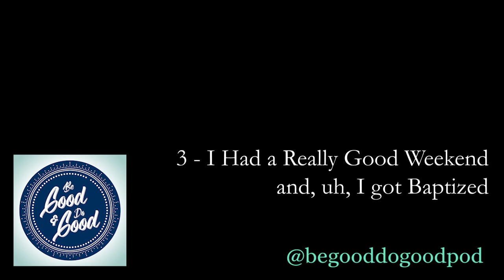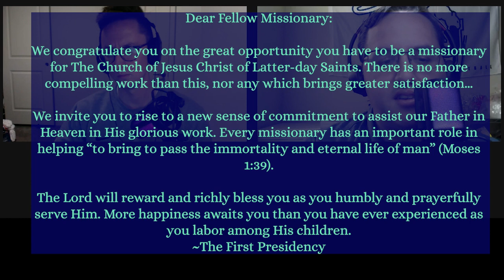Episode 3 - I had a Good Weekend and, uh, I got Baptized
In this episode, Jake and John discuss: missionary tie exchanges, dearelder.com emails (now mtcdelivery.com), a devotional with Donny Osmond, funny photos, teaching in the TRC, seeing apostles, and the MTC choir.

Alternate titles for this week's podcast:

Kamehameha and Matrix Pictures
The Nuggetiest of the Nuggets
Angels are Singing with Us and are Protecting the MTC from the adversary
P.S. I'm going through Tennis withdrawals
Hopefully You're Enemies Are Your Friends

You can deliver a free letter to your missionary at the MTC or get them a care package by using this site:

Timestamps

00:00 - Introduction
03:23 - Jake using pics and photos in lessons
06:14 - If you're new to the podcast
07:01 - Missionary Tie Exchanges
10:39 - The Second Week of the Mission intro
11:04 - MTC devotionals and Donny Osmond
14:56 - DearElder.com emails (mtcdelivery.com)
16:52 - Jake receiving "Skip You" donuts from Sarah
19:17 - Crazy photos taken in the MTC
22:30 - John's first obsession with printing out photos
25:18 - Teaching in the TRC, "I had a good weekend and, uh, I got baptized."
32:02 - Bumping into Elder Holland (and other apostles)
34:57 - Gym time in the mission
38:05 - Jake's MTC choir experience
41:40 - Jake's Scriptural Nugget (Doctrine and Covenants 35:13-14)
45:26 - John's PMG Nugget (First Presidency Letter)
48:13 - QUESTION: What is your favorite scripture that helped you on the mission?
49:01 - What's the deal with Roger Federer?
51:04 - Conclusion